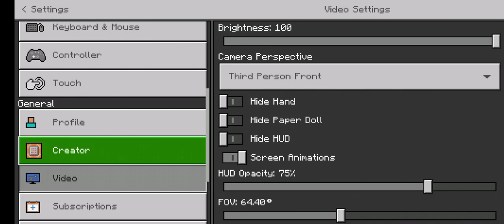minecraft but ! bedwars video